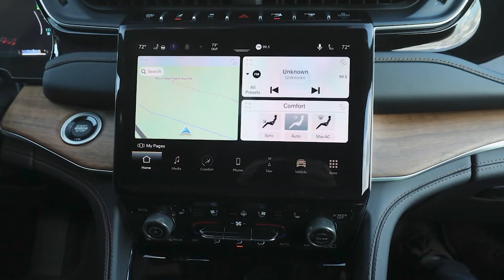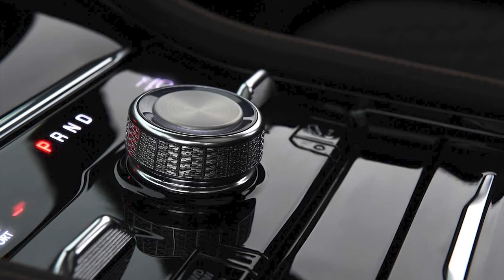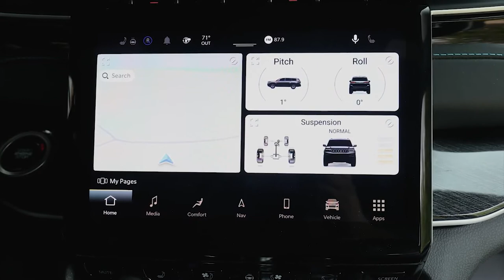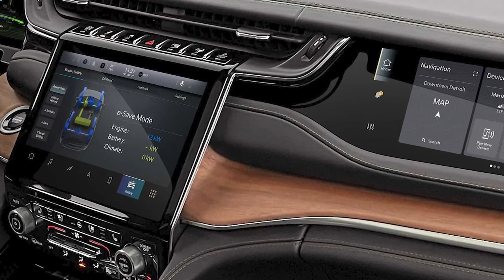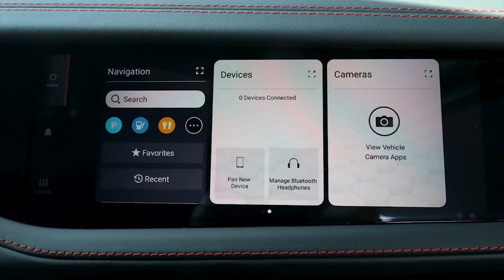2022 JEEP GRAND CHEROKEE | INSANE LUXURY INTERIOR DETAILED REVIEW